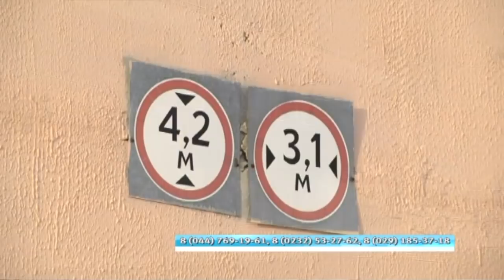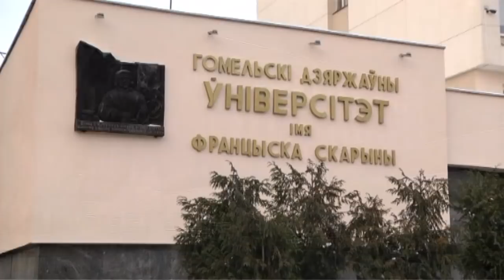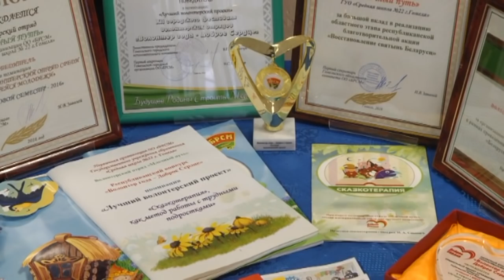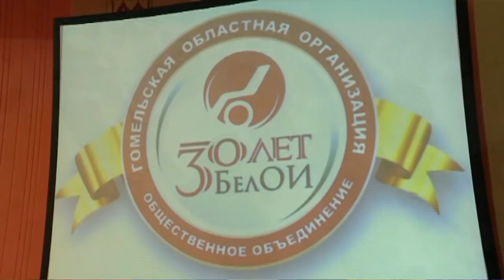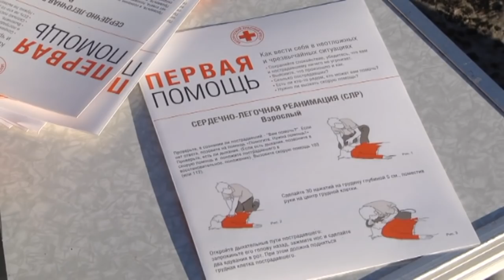29 11 2018 НОВОСТИ